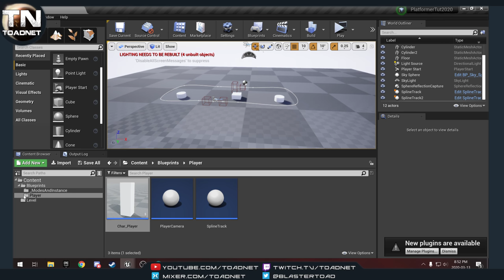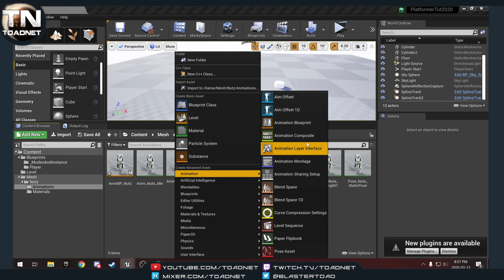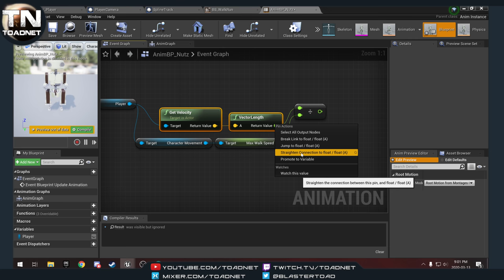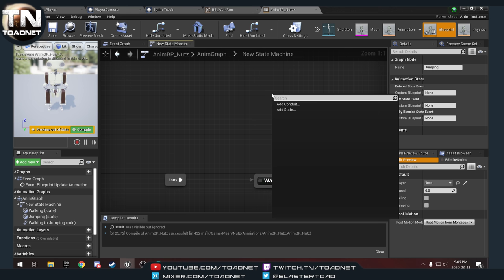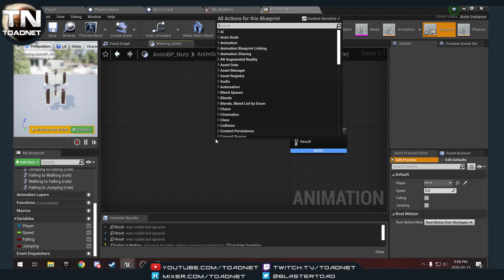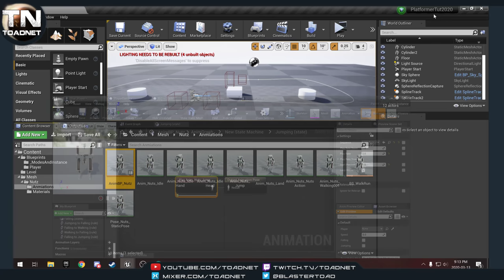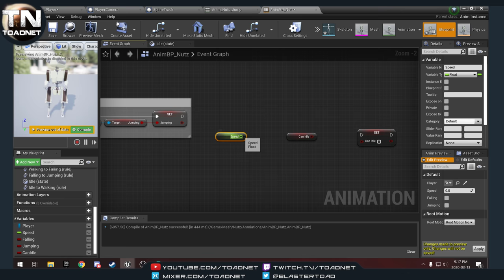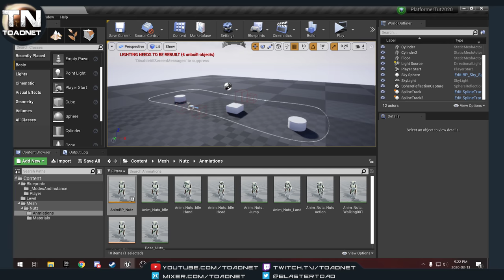UE4 Spline Constrained Platformer Part 2 - AnimationBlueprint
Setting up character animations.